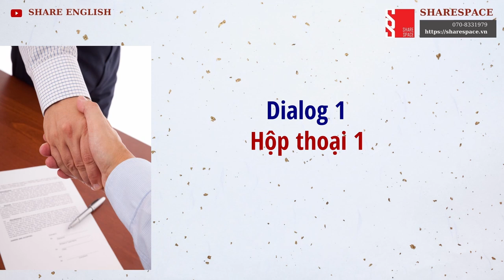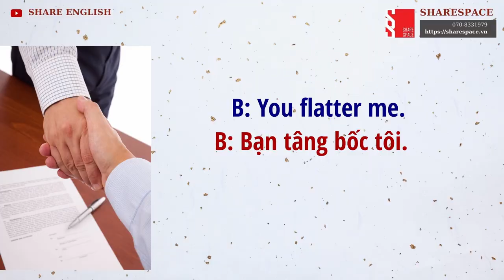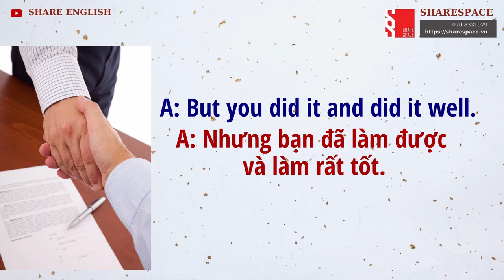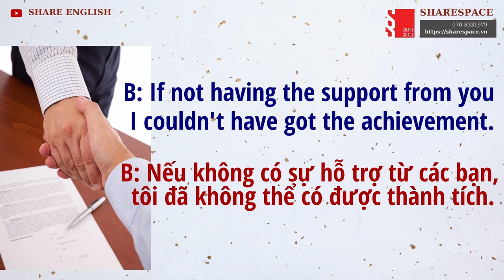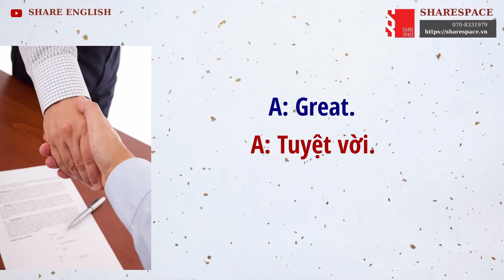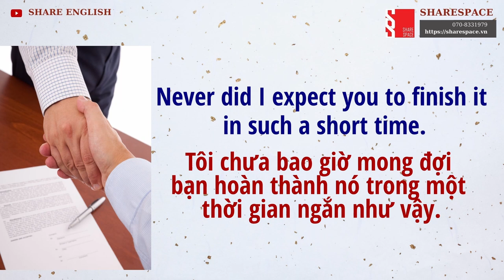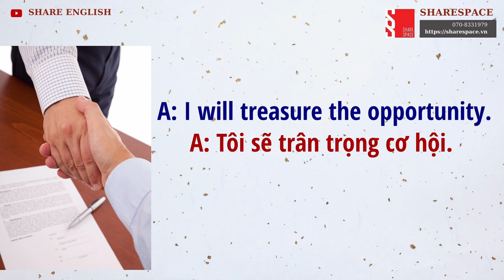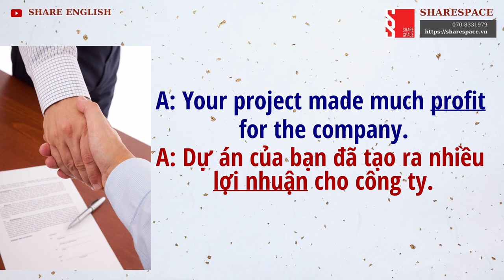[Share English] Business English Dialogues "Topic: Being praised"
69 Đào Duy Anh, Phường 9, Phú Nhuận, Thành phố Hồ Chí Minh